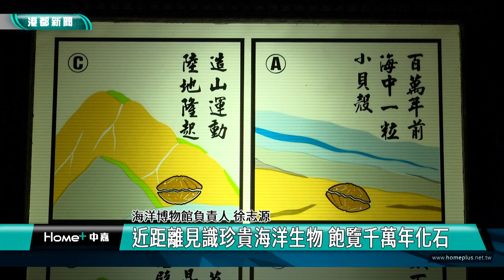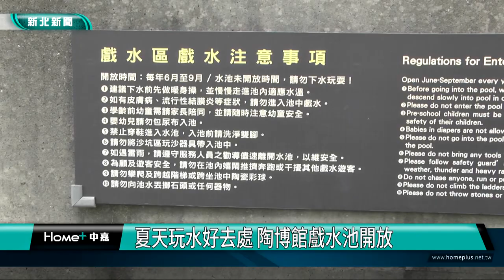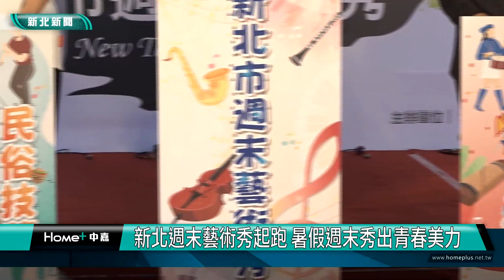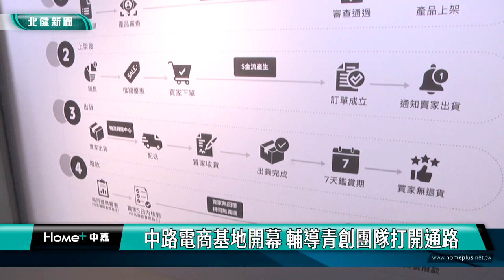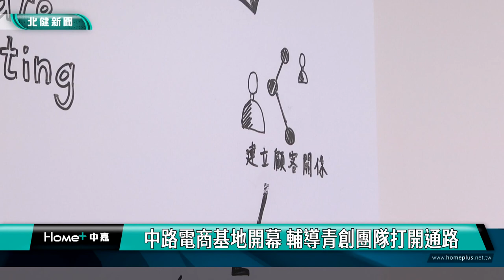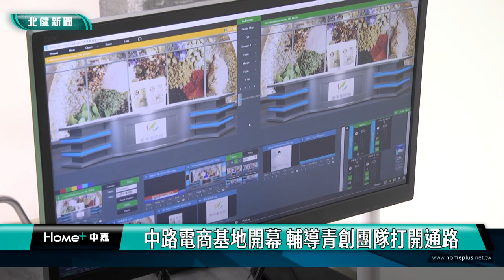中嘉新聞週報-20230708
00:11 暑假青春專案　基警＂拋棄電擊槍＂打先鋒
02:11 青年國中推動愛心麵包 輔導關懷弱勢學生
05:01 網紅愛吃輝留髮1年 捐給癌症病友做假髮
07:44 體驗海岸水域！投身海洋教育 兩千人次師生出海
10:01 蔣公地下碉堡改建 寓教於樂的隱藏版海生館
14:03 「海獅歷險記」新片上映 海科館邀學生觀賞
17:59 夏天玩水好去處 陶博館戲水池開放
21:35 尖山埤氣墊濕樂園 暑假邀親子.寵物免費玩
24:31 台南首座滑步車道特色公園 小小孩開心追風
26:49 新北週末藝術秀起跑 暑假週末秀出青春美力
29:59 大同區成年禮  城隍爺見證禮生「轉大人」
32:31 中路電商基地開幕 輔導青創團隊打開通路
35:52 北漂青年回鄉創業 得青創補助入米其林指南
39:05 綠竹筍正當季  農民教挑筍烹飪小撇歩
42:09 松山路芒果樹結實累累 北市府出動打果大隊
45:14 拼淨零碳排 苓雅區里公務機車換成電動機車

臉書追起來
Home 中嘉- 吉隆有線電視

趣聞不漏接
吉隆官網(中嘉新聞)

喜歡看電視?